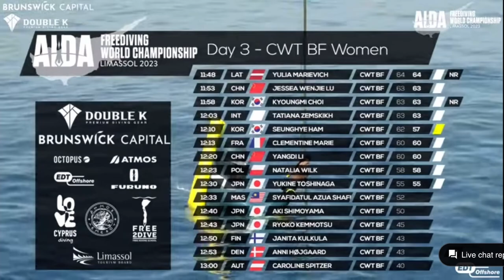Azua Shafii CWTB 52m 2023 record